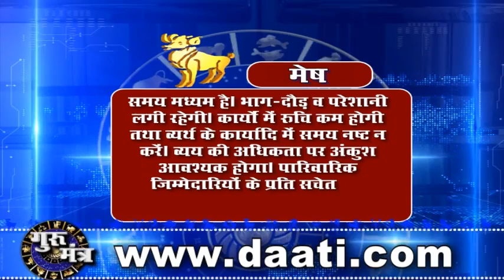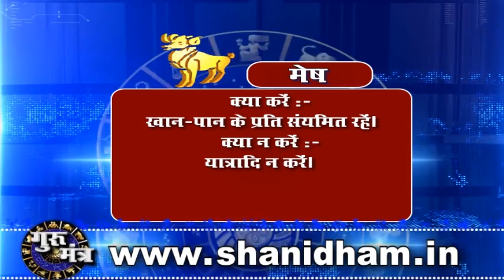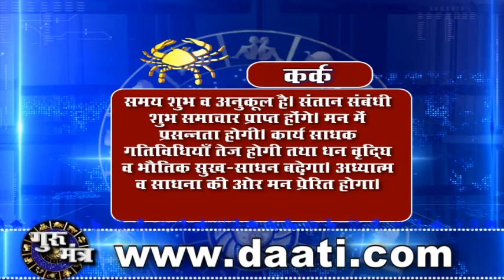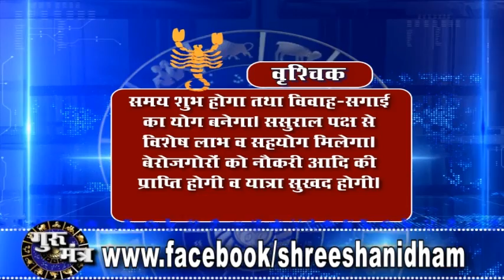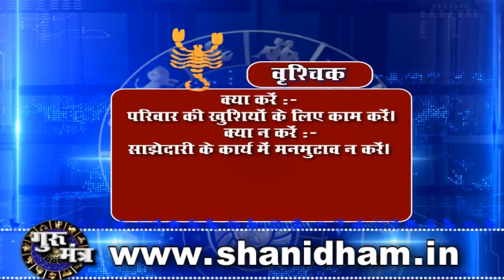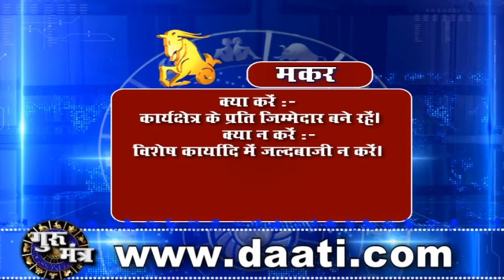Gurumantra 14 November 2019 - Today Horoscope - Success Key - Paramhans Daati Maharaj